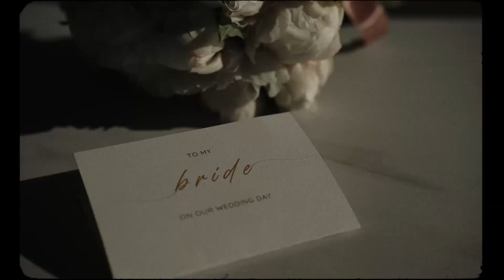ROBERT + EUSEBIA // ON OUR WEDDING DAY